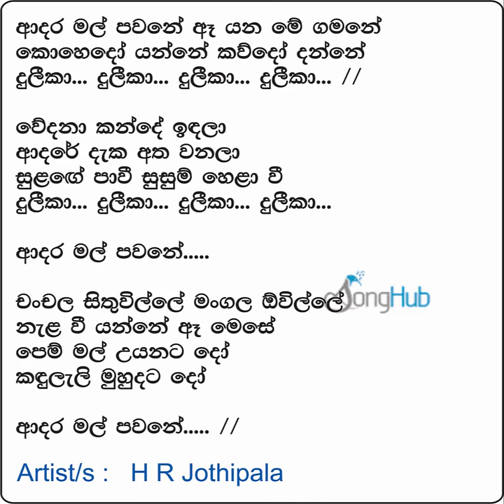Adara Mal Pawane Karaoke Track Without Voice | Sinhala Music Tracks